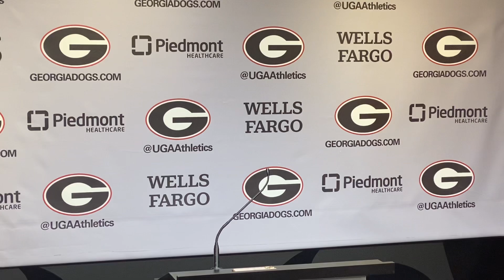Mykel Williams describes what concerns him about Ball State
0:00 – Tell me about the sack on Saturday
0:23 – Tell me about other teams and how quickly they are getting rid of the ball
1:05 – What have you seen from this Ball State team?
1:29 – What does it mean to you that you can rush the quarterback from different areas?
1:58 – How do you personally deal with how everyone sees you and your expectations?
2:38 – How would you assess how the defense did in game one?
3:02 – What was your take on the defensive line play?
3:20 – What does it feel to be compared to a Travon Walker?
3:52 – How do you think the communication was from coaches to players?
4:17 – Did you know at Georgia that "it is not all about you"?
4:58 – How does the team need to play differently without Jalen Carter?
5:33 – What is Mekhi Mews like?
5:56 – What have you seen from Jordan Hall?
6:20 – What is the key to practicing and meeting your standards?
6:46 – How important is the relationship between the defensive line and the secondary?